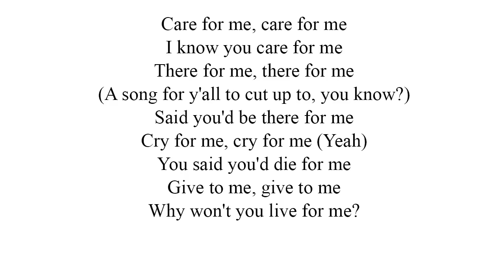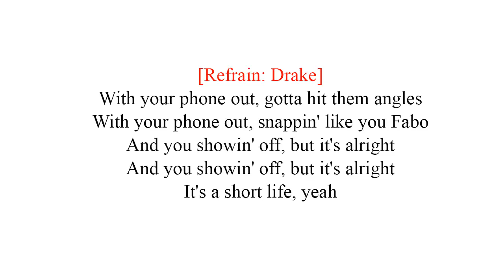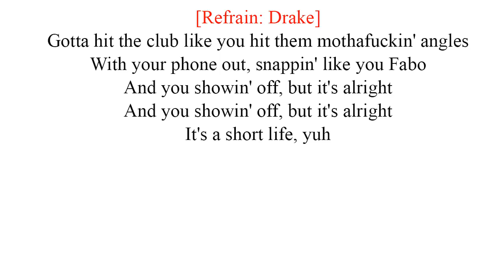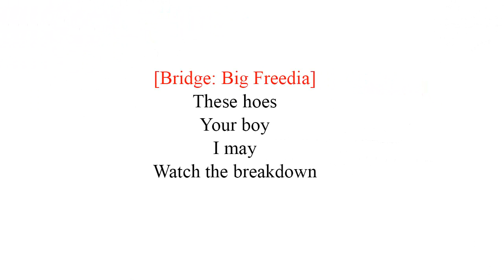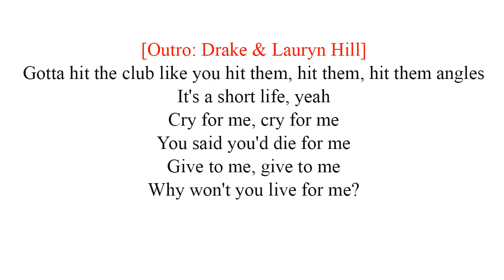Drake Nice For What Lyrics - Lyrics Of Drake Nice For What - drake nice for what lyrics meaning 🎸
I wanna know who mothafuckin' representin' in here tonight.

I keep lettin' you back in.
How can I explain myself?.

Care for me, care for me.
You said you'd care for me.
There for me, there for me (Louisiana shit).
Said you'd be there for me.
Cry for me, cry for me (Murda on the beat).
You said you'd die for me.
Give to me, give to me.
Why won't you live for me?.
I keep letting you back in.
I know you care for me.
There for me, there for me.
(A song for y'all to cut up to, you know?).
Cry for me, cry for me (Yeah).

Everybody get your mothafuckin' roll on.
I know shorty and she doesn't want no slow song.
Had a man last year, life goes on.
Haven't let that thing loose, girl, in so long.
You been inside, know you like to lay low.
I've been peepin' what you bringin' to the table.
Workin' hard, girl, everything paid for.
First, last phone bill, car note, cable.

With your phone out, gotta hit them angles.
With your phone out, snappin' like you Fabo.
And you showin' off, but it's alright.
It's a short life, yeah.

Cry for me, cry for me.

That's a real one, in your reflection.
Without a follow, without a mention.
You really pipin' up on these niggas.
You gotta be nice, for what to these niggas.
I understand, you gotta hunnid bands.
You got a baby Benz.
You got some bad friends.
High school pics, you was even bad then.
You ain't stressin' off no lover in the past tense.
You already had them.
Work at 8 a.m., finish 'round five.
Hoes talk down, you don't see 'em outside.
Yeah, they don't really be the same offline.
You know dark days, you know hard times.
Doin' overtime for the last month.
Saturday, call the girls, get 'em gassed up.
Gotta hit the club, gotta make that ass jump.

Gotta hit the club like you hit them mothafuckin' angles.
It's a short life, yuh.

These hoes.
Your boy.
I may.
Watch the breakdown.

Gotta make that jump.
Gotta make that.
Gotta, gotta make that.
Gotta make that.
Gotta, gotta, gotta g-g-gotta.
G-g-gotta, gotta.
Gotta, g-g-gotta, gotta.
Gotta make that jump, jump.
Let's go.
Bend it over, lift it up.
Make that jump, jump.
Bend it over, over, over, over, over.
Lift it up.

You rarely pipin' up on these niggas.
I understand.

Gotta hit the club like you hit them, hit them, hit them angles.

Drake  Nice For What Lyrics - Lyrics Of Drake  Nice For What